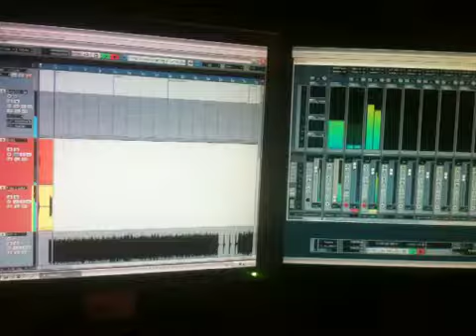King's Ransom Demo recording preview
Laying down some guitars for our latest track.